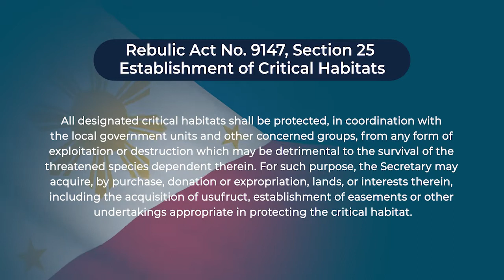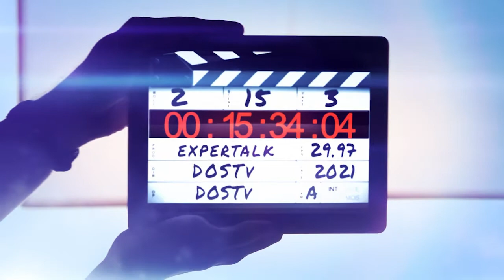Expertalk Online: Centre for Sustainability PH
WATCH: Kilalanin ang isang Filipina na may misyong maisalba ang natitirang 3% ng virgin rainforest sa bansa sa pamamagitan ng pagsulong upang maging protected areas ang mga ito.